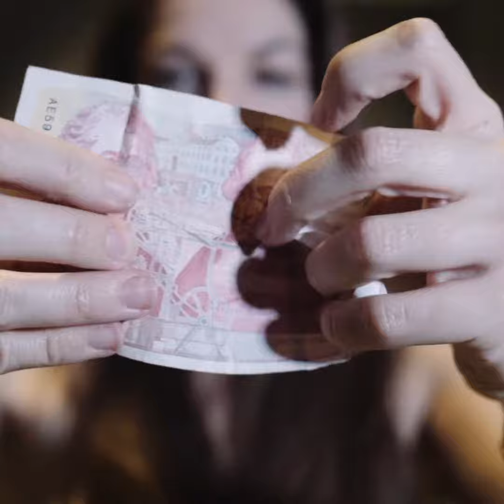The Arts Club Valentines Day 2019